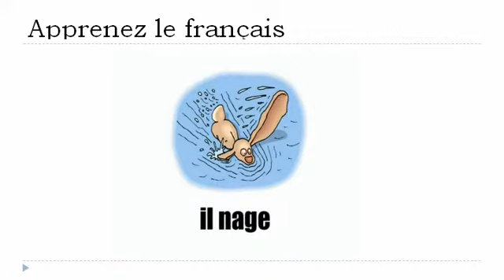Nauka francuskiego = Zabawny królik